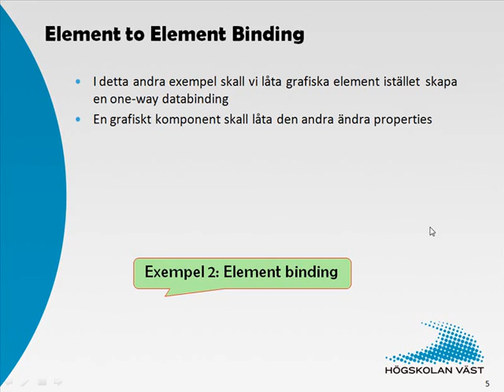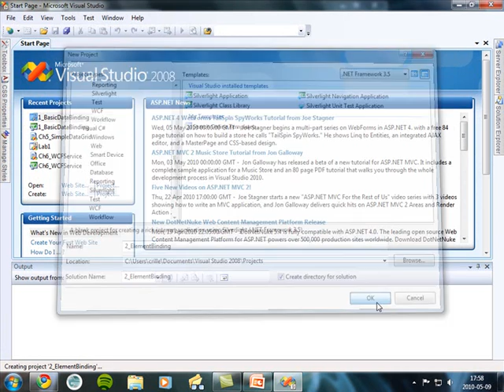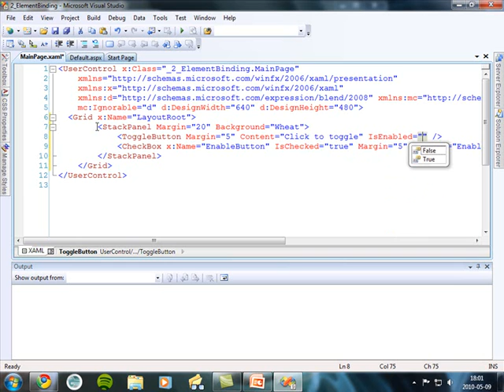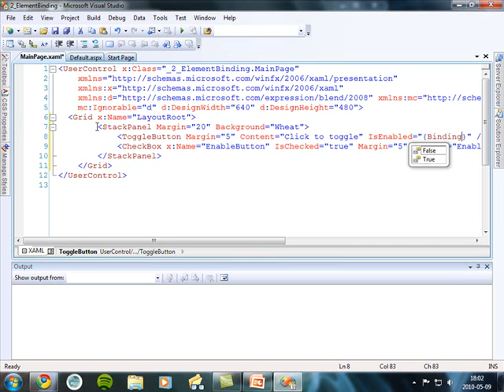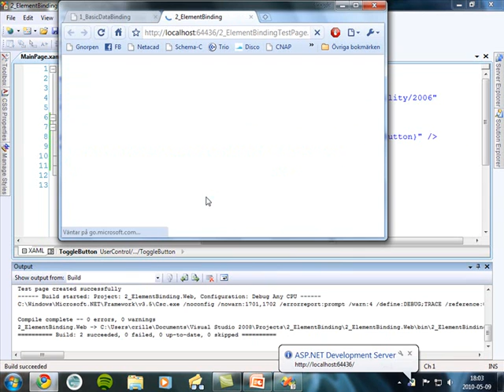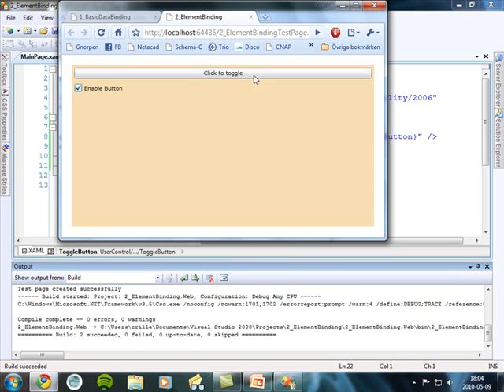Silverlight - 5 Datahantering del2